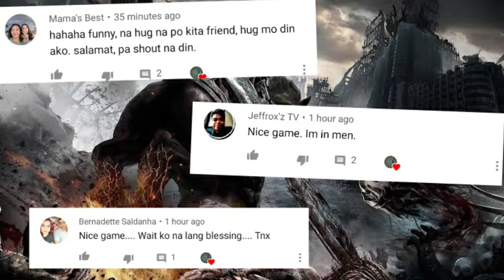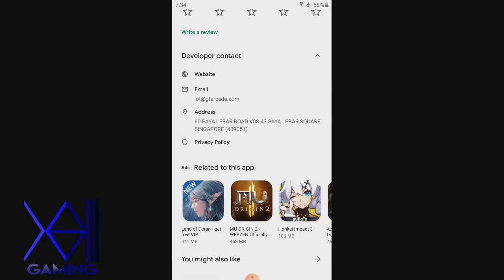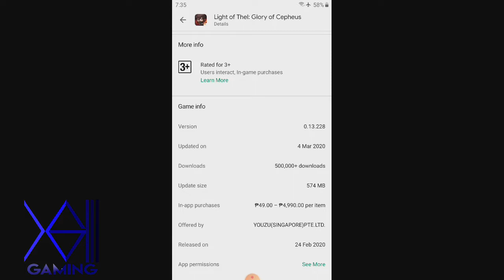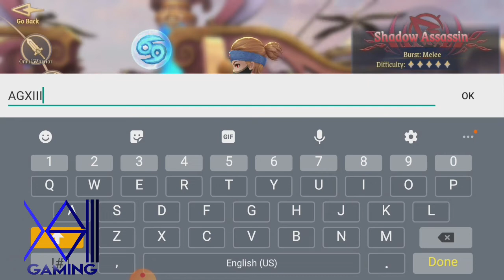Light of Thel | New generation of RPG games |8/10 stars | shoutout